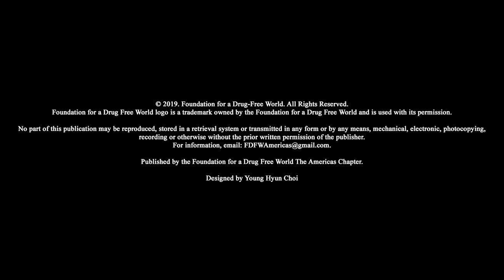Drug Free World - Sherneice Gatewood, Founder & CEO, We are Phenomenal Women, Inc.